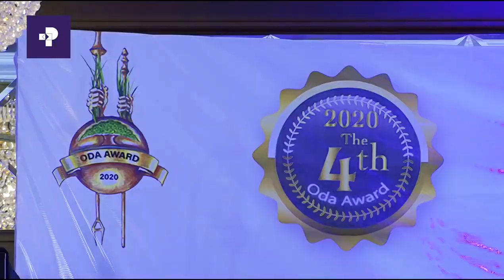Sirna Badhaasa Odaa Award Marsaa 4ffaa | Prime Media